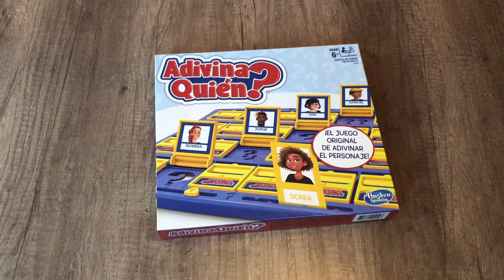Como jugar adivina quien? con una variante de juego / juego de mesa adivina quien / adivina quien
En este video les enseño como jugar adivina quien con una variante de juego muy divertida!!